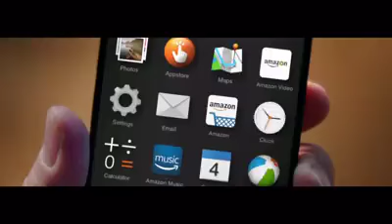فيديو يحقق ملايين المشاهدات.. يرد على مواقف ترامب المعادية للمسلمين بطريقة فريدة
فيديو يحقق ملايين المشاهدات.. موقع أمازون يرد على مواقف ترامب المعادية للمسلمين بطريقة فريدة
عرض موقع أمازون في بريطانيا مقطع فيديو يتناول علاقة صداقة بين إمام مسلم وقس مسيحي مبنية على الإيمان المشترك والمشاعر الدافئة. وتعد هذه المرة الثانية، بعد انتخاب الرئيس دونالد ترامب، التي يحاول فيها موقع أمازون تأكيد التزامه بمبادئ التعددية والتسامح.

ونشر الموقع يوم الإثنين الماضي نص رسالة إلكترونية، وجهها الرئيس التنفيذي للشركة جيف بيزوس إلى موظفيه لتحذيرهم من "ارتكاب أية مضايقات بحق زملائهم"، وقال في نص الرسالة إن "التعددية والشمولية ليستا جيدتين فقط لأعمالنا، لكنهما تعتبران أيضاً حقاً جوهرياً. هذه قيم ثابتة بالنسبة لنا ولن تتغير"، وفقاً لما جاء بموقع StepFeed.

"الجمعة السوداء"

واستشار موقع أمازون كنيسة إنكلترا والمجلس الإسلامي لبريطانيا العظمى والمنتَدى الإسلامي المسيحي لصناعة هذا الإعلان الذي يحمل اسم" الجمعة السوداء". ويستهدف الفيديو المشاهدين في بريطانيا والولايات المتحدة الأميركية وألمانيا.

وفي الإعلان، يزور إمام عجوز صديقه القس، يتعانقان على باب المنزل ويتوجهان إلى الصالون لاحتساء كوب من الشاي والبدء في محادثة ودية.

يعلّق الإثنان على آلام ركبتيهما التي أنهكتهما سنوات من العبادة الدينية وممارسات السجود المشتركة.

يضحكان بينما يكافحان من أجل الوقوف أو الجلوس ويفّركان ركبتيهما بابتسامة على وجوههما.

يقول سايمون موريس، مدير الإعلان بموقع أمازون: "نعتقد أنها قصة حقيقية وساحرة. إنها قصة منطقية. ندرك أن بعض الناس قد يُبدون حساسية تجاه الإعلان. إن القصة تتحدث عن الإيثار والتفكير في الآخرين".

وعندما رحل الرجلان، كلٌ في طريقه، راودتهما فكرة ذكية في اللحظة ذاتها.

فتح الاثنان جواليهما وسجَّلا طلباً على موقع أمازون لشراء كل منهما هدية لآخر، شيئاً ما لتخفيف آلام الركبة من الصلاة المتواصلة.

هل يمكنك تخمين ماهية هذه الهدية؟ شاهد الفيديو كي تعرف.

كان المدير التنفيذي لشركة أمازون جيف بيزوس معارضاً للرئيس المنتخب دونالد ترامب، الذي دعا إلى منع دخول المسلمين إلى الأراضي الأميركية وينادي حالياً بضرورة تسجيل أسماء المسلمين في قاعدة بيانات.

لكن بعد فوز ترامب، غرَّد بيزوس على تويتر لتهنئة المليونير ونجم تلفزيون الواقع الذي أصبح زعيماً عالمياً.